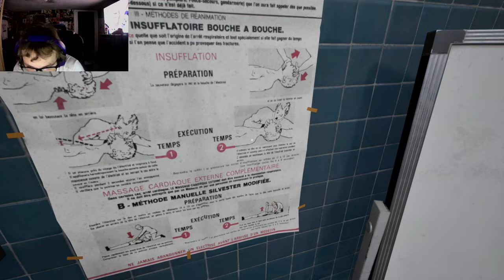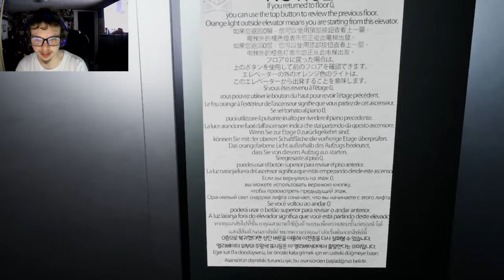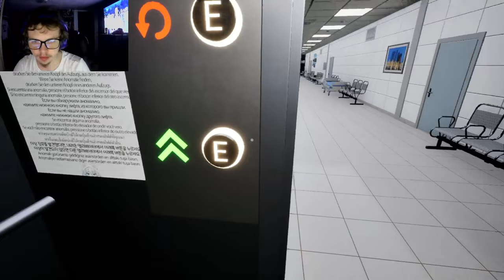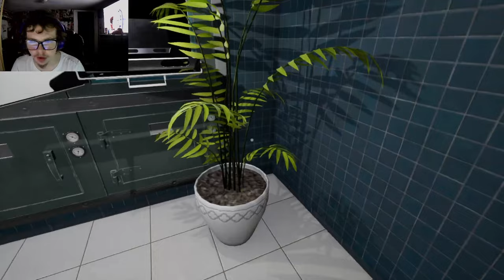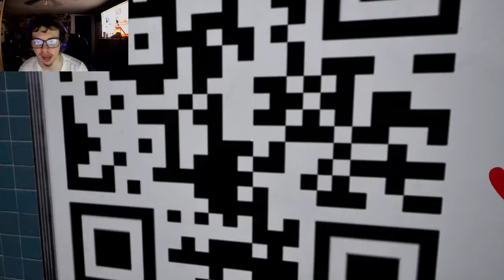Do NOT Go In This Abandoned Hospital..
Hospital 666 - Anomaly Horror Game